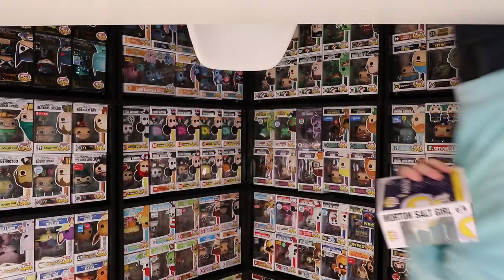Funko Leaks Confidential Photos For ECCC 2021...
Today we are taking a look at the first day of Pops from Funko for ECCC 2021!